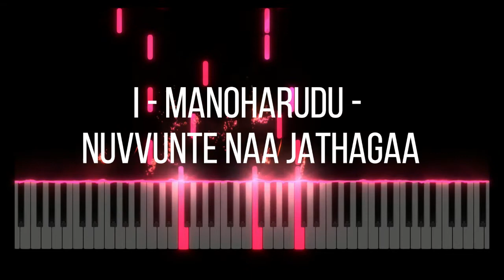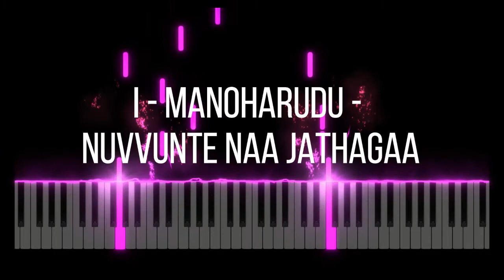I - Manoharudu - Nuvvunte Naa Jathagaa Piano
I - Manoharudu - Nuvvunte Naa Jathagaa